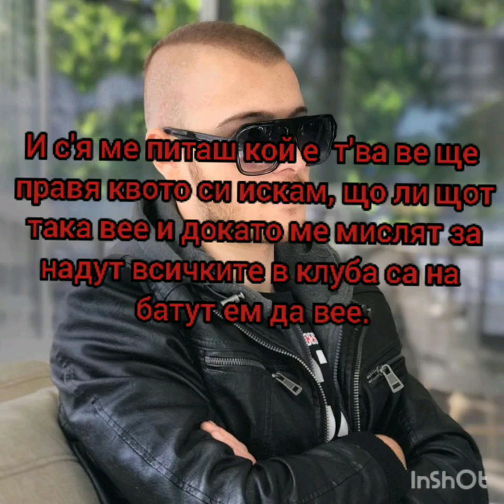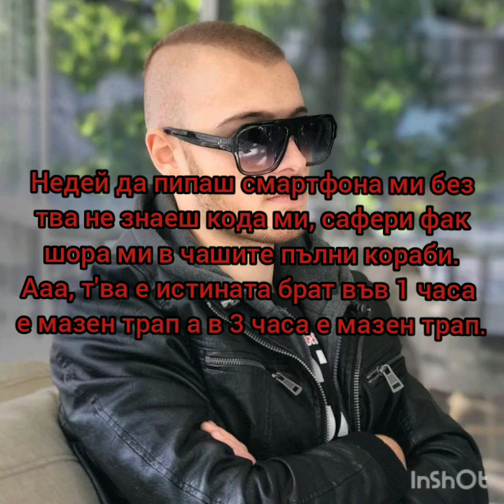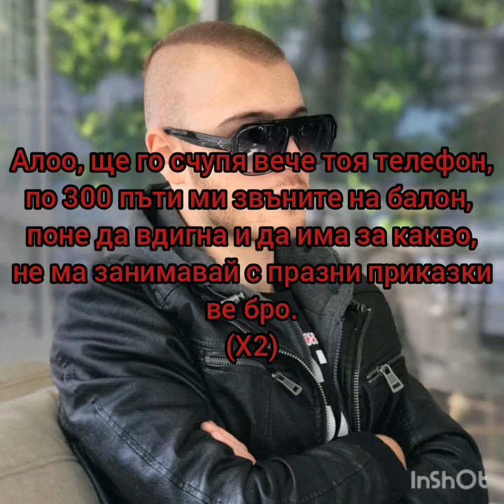Vessou - Alo (TEXT)/Вессоу - Ало (ТЕКСТ)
Благодаря за 100те абоната❤️🅾️🅱️
НАПРЕД И НАГОРЕ👆🏻👆🏻👆🏻